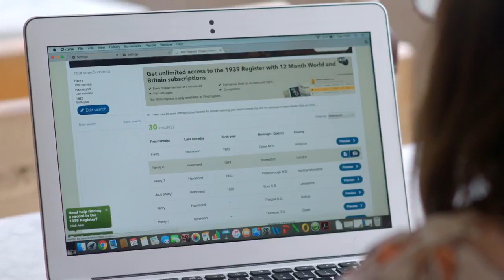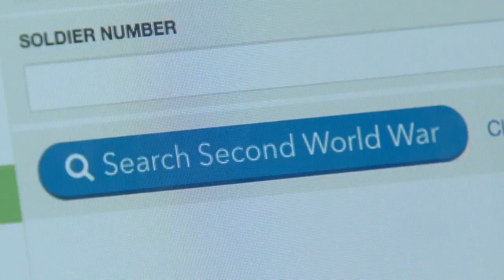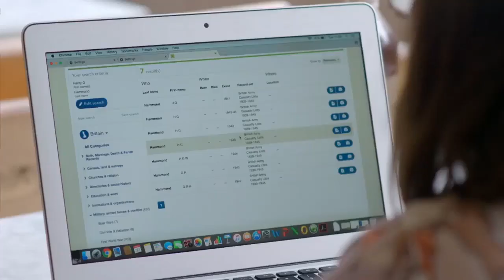Lisa Hammond Searches the 1939 Register on Who Do You Think You Are? | Findmypast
EastEnders star Lisa Hammond uses the 1939 Register to pinpoint her grandfather and discover a previously unknown relative on BBC's Who Do You Think You Are?

EastEnders’ Lisa Hammond used the 1939 Register online at Findmypast during her series 14 episode 9 edition of the BBC’s award-winning celebrity genealogy show, Who Do You Think You Are? Watch the video to find out what she discovered and what you can too.

How EastEnders' Lisa Hammond Used the 1939 Register to Pinpoint Wartime Relatives

The 1939 National Register of England and Wales is so much more than a record set. You can explore maps, read newspaper clippings and examine statistics from wartime Britain, all online at Findmypast

This video clip is copyright of BBC and production company Wall to Wall.